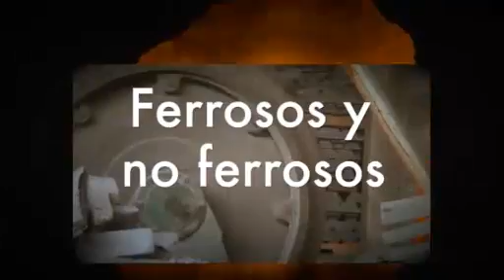Los Macnificos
En el Salón de fiestas S.O.S - Captured Live on Ustream